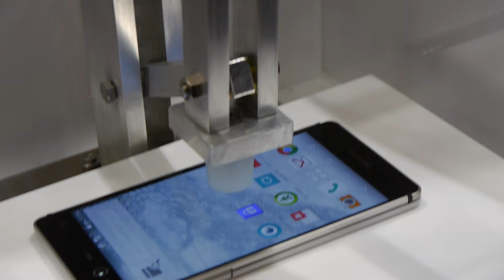画面が割れにくいスマホ「arrows NX F-01J」の画面を割ろうとしてみた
デブのフルパワーでも破壊ならず、画面が割れにくいスマホ「arrows NX F-01J」レビュー | BUZZAP！（バザップ！）